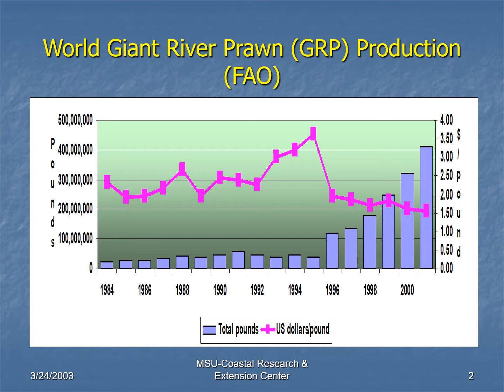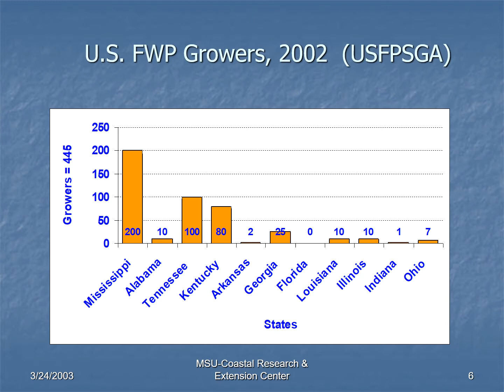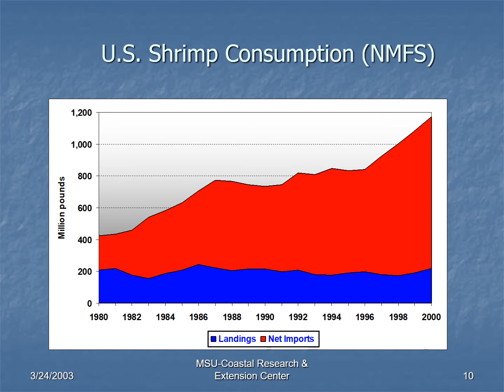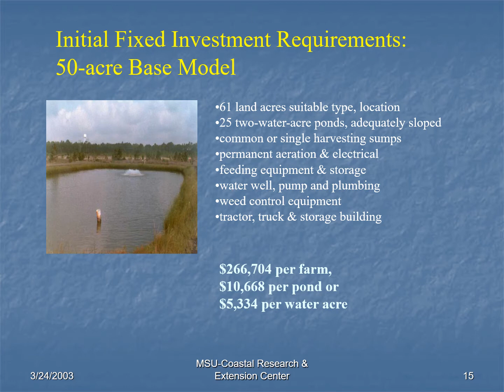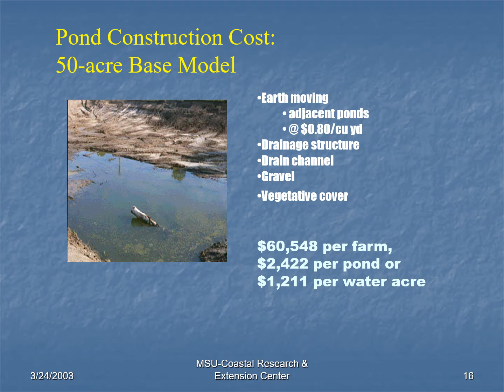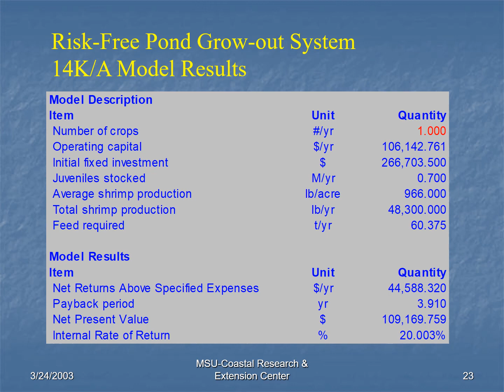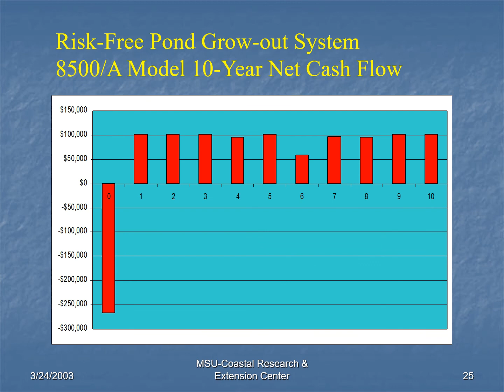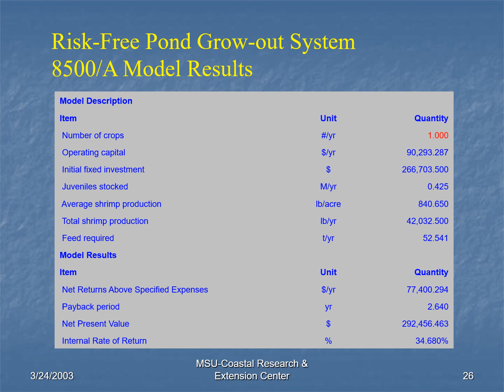2003 Alternative Freshwater Prawn Production Systems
U.S Freshwater Prawn Production Economics and Marketing